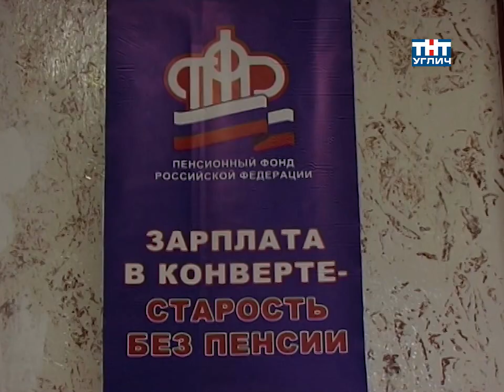2009/10 – Валоризация пенсий | Информбюро